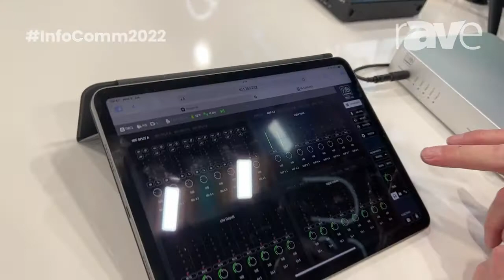InfoComm 2022: tm stagetec systems Debuts and Demos NEXUS Compact Preamplifier and Controller